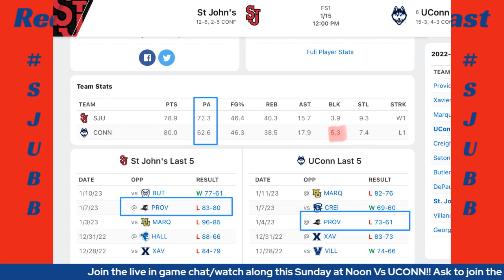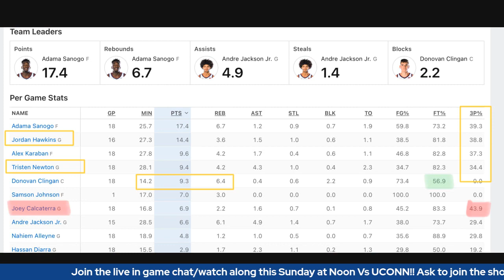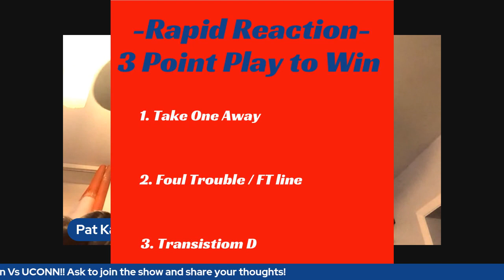PREVIEW: St. John’s Vs UCONN - Join the live chat Sunday at Noon!